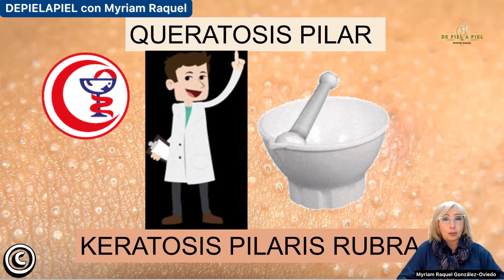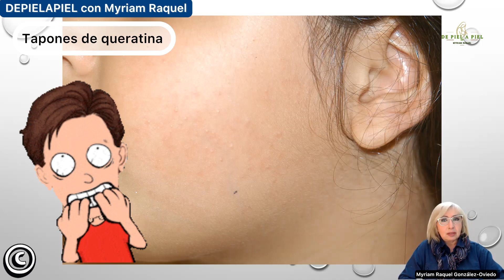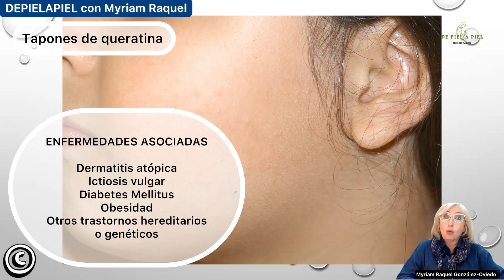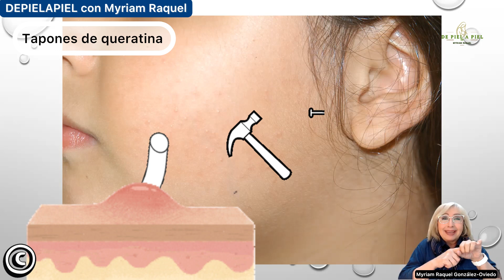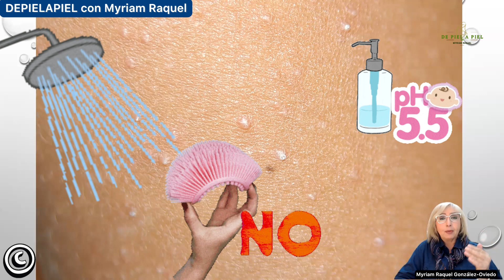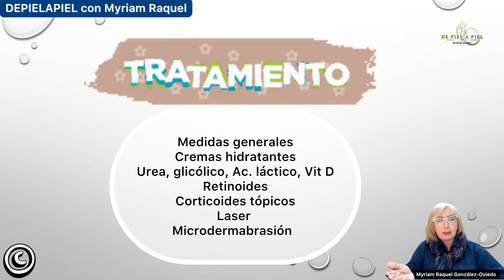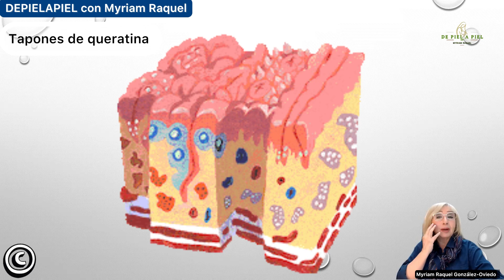QUERATOSIS PILARIS. GRANOS EN LA PIEL. PIEL DE GALLINA.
Existen granos o tapones de queratina que se ubican en el folículo de salida del pelo, sobretodo en mejillas y brazos, dando un aspecto seco y sensación áspera como papel de lija. Hablamos de la queratosispilaris .

Más que enfermedad, es una condición frecuente en niños y adolescentes, con resolución espontánea en edad adulta.

Se asocia a algunas enfermedades como te explicamos en el vídeo. Hablamos también de los cuidados que debes tener con la piel para mejorar su aspecto y evitar complicaciones.

👁⚕️No se automedique… consulte.

🧑🏼‍⚕️De piel a piel con Myriam Raquel es un espacio de educación en salud para la comunidad
✅ Con respuestas sencillas a sus preguntas
✅ Para acompañarles en la salud y en la enfermedad.

👍 Si le gustó marque un LIKE… ¡Gracias!

📝 Deje sus comentarios y preguntas, serán respondidos a la brevedad.

📲 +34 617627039 Para asesorías online.